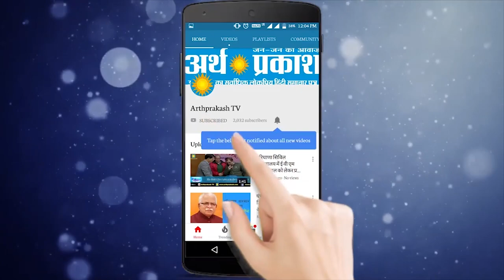चुनाव को लेकर युवाओं की सोच || Arth Parkash TV